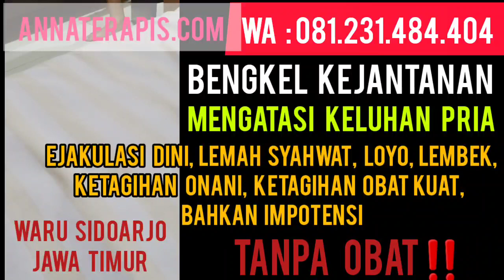Mengapa pria mudah kalah di ranjang ?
Terapi Vitalitas Metode Baru

Terimakasih

Kepoin yach...

Pijat
Terapi
Massage
Vitalitas